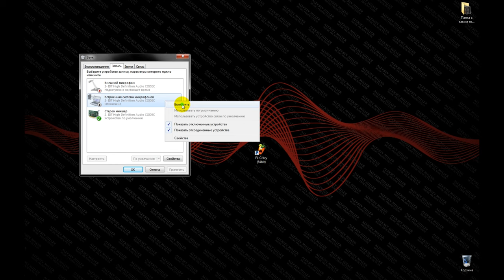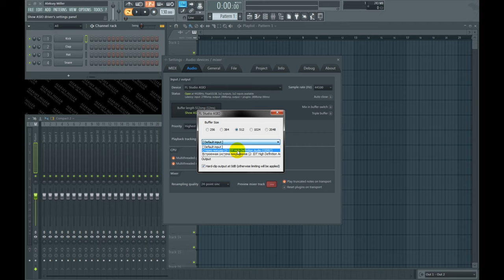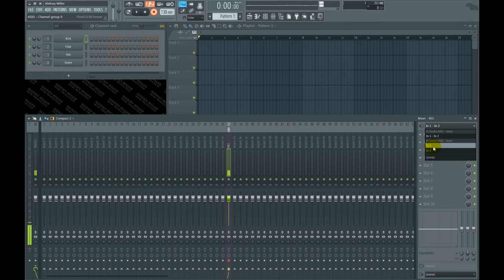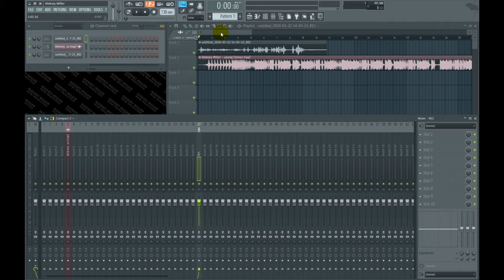КАК записать голос в fl studio (включить и настроить микрофон)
Привет! В этом видео я расскажу и покажу как настроить и записать голос в FL studio! Это на самом деле очень просто...

Настройка микрофона начинаться с его включения в windows. Я решил показать это, что бы не возникало глупых вопросов: Как включить микрофон в windows? Далее мы включаем и настраиваем микрофон уже в самой ФЛ студио, и записываем голос..

FL studio предлагает 4 варианта для кнопки запись. Я обычно выбираю "Запись везде" - ФЛ автоматически распознает где происходит запись.
Записывать Реп нужно в моно, что бы голос получился ровный и чёткий! После нажатия кнопки "стоп" записи завершиться и голос запишется в виде "аудио клипа" (Звуковой дорожки) в плейлисте.

Конечно же любой голос после записи нужно обработать! О том как обрабатывать голос в том числе и убрать шум, шипение и помехи Я расскажу в следующем видео про голос!

Рад был помочь! Если это так, ставьте свой палец вверх!

Крутых Треков Вам!